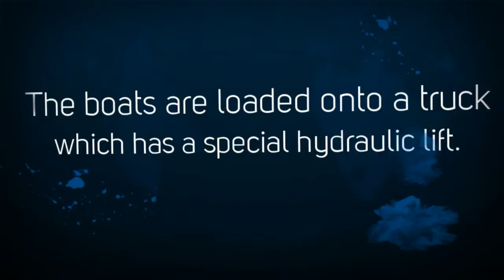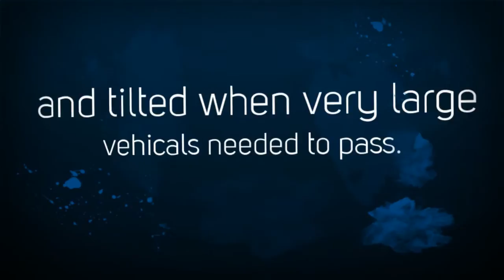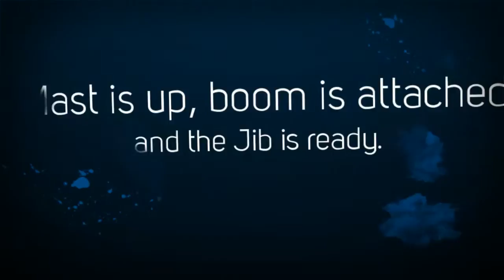Delivery of Fountaine Pajot, Lipari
Delivery of the boat "Sail Pending" from the Fountaine Pajot Factory in Aigrefeuille-d'Aunis to the marina in LaRochelle, France where the mast is installed and she is put in the water for the first time.

Song is "Treat Her Like a Lady" off of Jimmy Buffett's Live in Anguilla album.

This boat will be available for charter through CYOA Yacht Charters in St. Thomas, USVI.